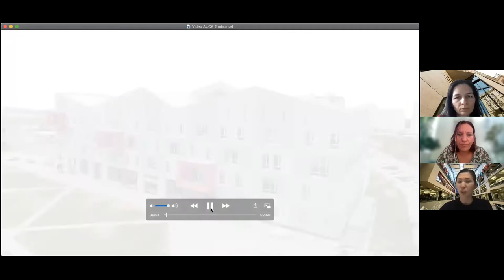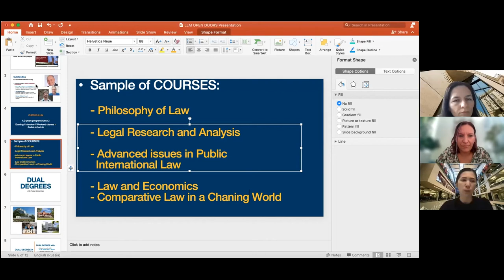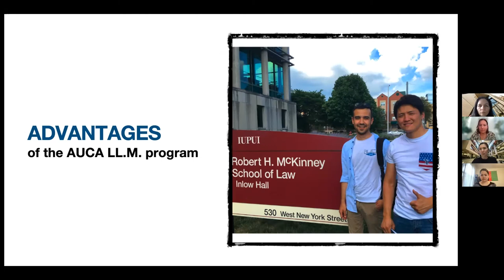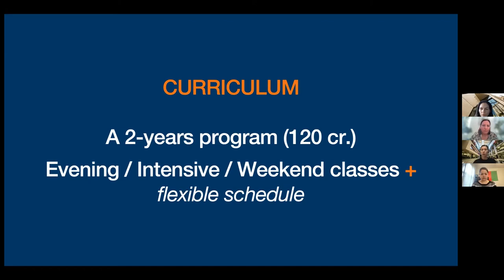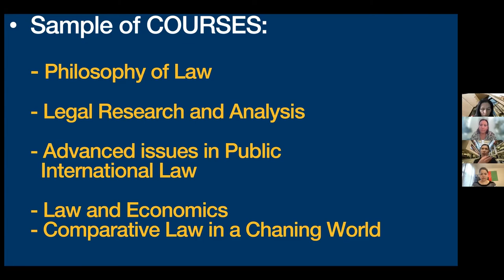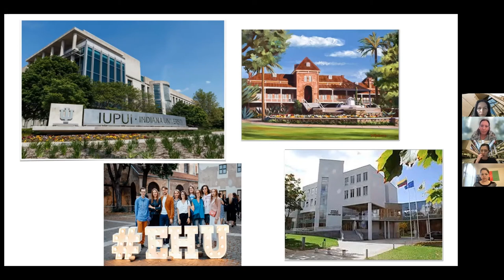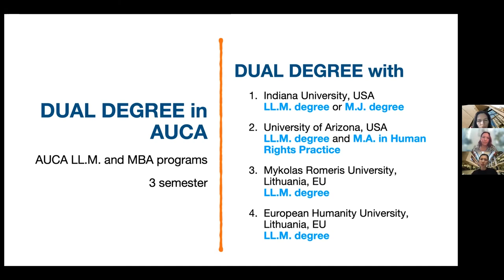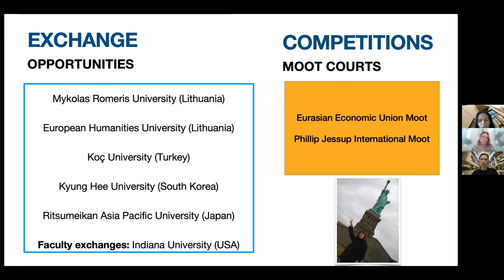LLM at American University of Central Asia